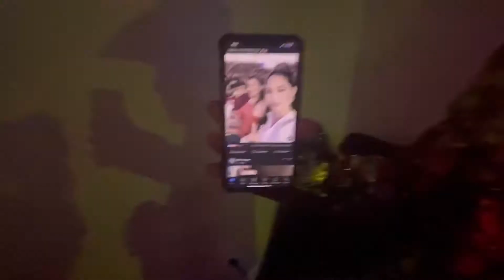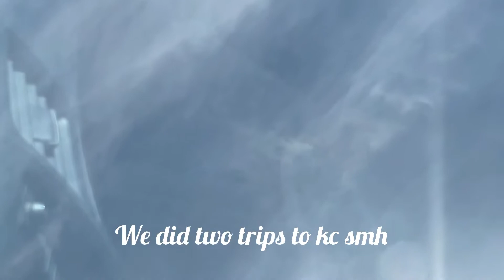We in Kansas City once again ‼️‼️‼️￼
Follow us on everything Facebook , Instagram, tiktok,